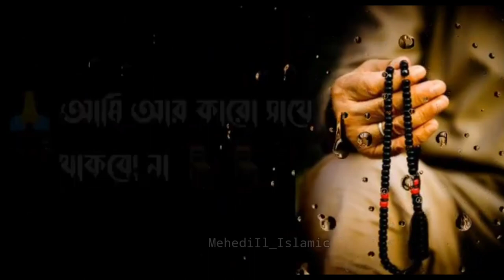Md Golam Sarwar Saide Waz|| 🥰Emotional Status 🥀||Motivation Status Islamic ||2022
Hᴇʏ🥀
Assᴀʟᴀᴍᴜ Aʟᴀɪᴋᴜᴍ
@𝑀𝑒𝒽𝑒𝒹𝒾 𝐼𝓈𝓁𝒶𝓂𝒾𝒸

                 ❤️Tʜᴀɴᴋs🥀

⚠️Warning

Rᴇʟᴀᴛᴇᴅ Tᴀɢs:

🎬Ｍｅｈｅｄｉ Ｉｓｌａｍｉｃ

30 second WhatsApp
Status Whatsapp video
WhatsApp Status

30 second Evergreen
30 second video

IsLAMIc vIDEO

IsLAMIc MUslc

IsLAMIc sTATUs

WHATSAPP STATUS

EMOTIONAL STATUS

sLAMIc Mehedi

sLAMlc sTATUs

IsLAMIc vIDEO

IsLAMIc MUslc

IsLAMIc sTATUs

WHATSAPP STATUS

EMOTIONAL STATUS

sLAMIc Mehedi

sLAMlc sTATUs

*MehediIslamic*